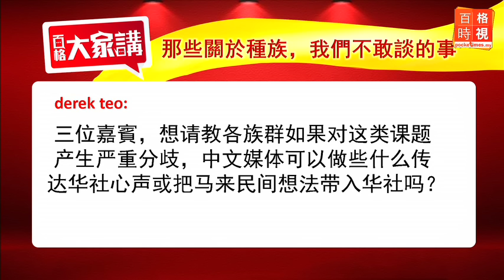種族敏感：種族或人權角度思考？（5/8）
國立大學（UKM）副教授陳穆紅說，目前我們判斷事情是以種族角度去思考，但是從人權的角度去思考，每個人都有基本權利，而她直指這種人權概念在大馬非常薄弱。